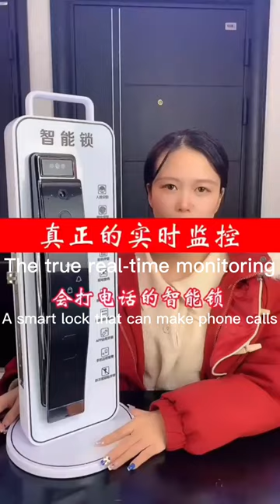3D face lock with camera and WIFI APP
3D Face recognition lock with video intercom and WIFI app. Very good quality product. It can take pictures and videos, can do video talk and remote opening. 😎😎😎😎😎😎